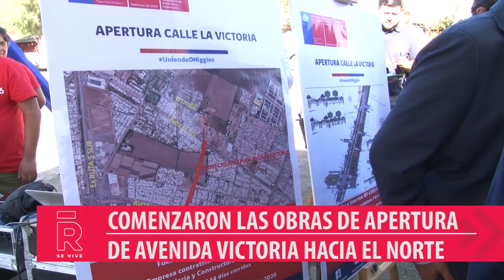COMENZARON LAS OBRAS DE APERTURA DE AVENIDA VICTORIA HACIA EL NORTE